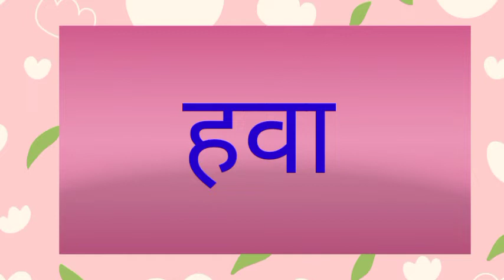HAWA KA PARYAYVACHI SHABD || HAWA KA PARYAYVACHI KYA HOGA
tags.
hawa ka matlab,
hawa ke paryayvachi shabd kya hai,

hit likes.

lots of  ❤️